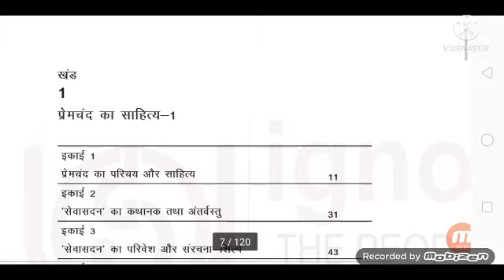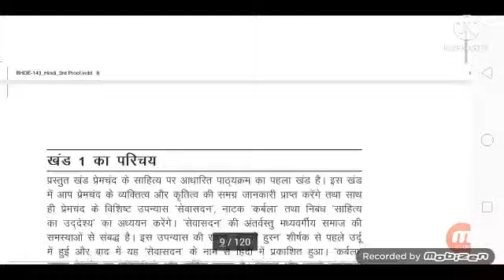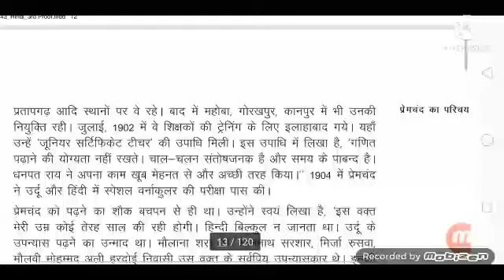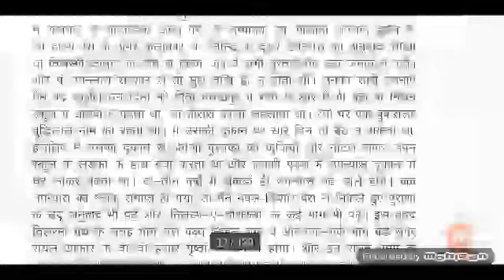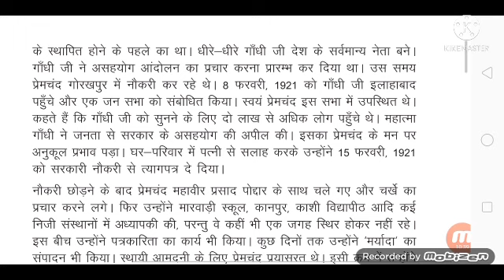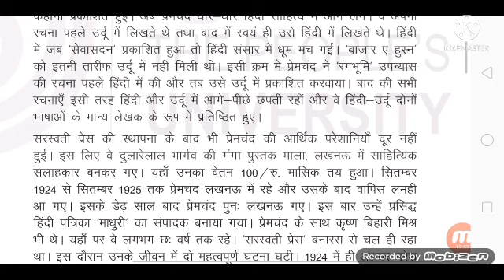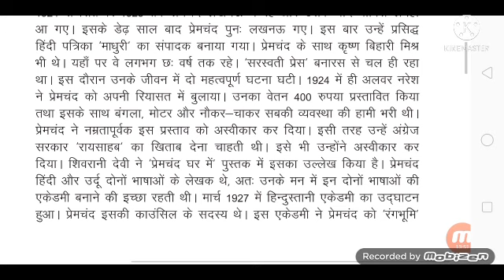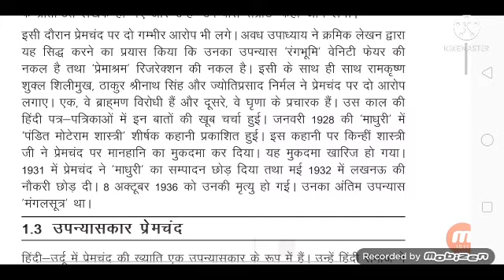BHDE 143 l प्रेमचंद का जिवन परिचय l ignou l BAG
bhde143 Premchand ka Jivan Parichay